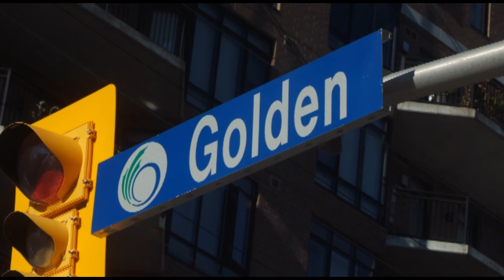Photography Slideshow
I made this for photography! :)